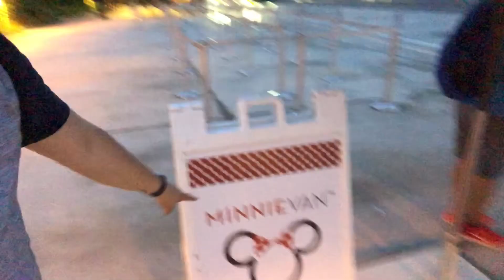DAY 2: I LOVE DISNEY - DISNEY VACATION 2019 - TILTAWURL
France, Asia, Africa , and even the the planet of pandora! All that and more in the vlog. And don’t forget we all love Disney. Thank you for riding the Tiltawurl.
Check all the stuffy stuff

P.S.
Life gets crazy, so I'm really sorry my video schedule has been so janky.